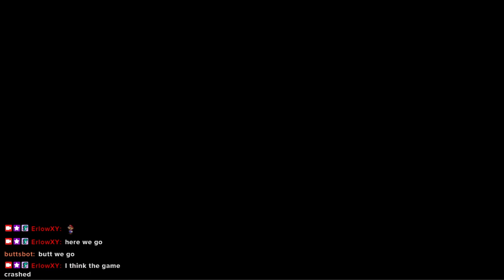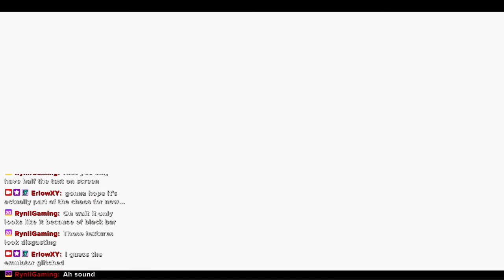Mario's very bad day | Super Mario 64 Chaos Edition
did a quick test stream with this as the arbitrary game and since it's chaos, by default it makes for a good video so you can have it too
sorry for the lack of audio at the start, didn't spend much time setting this up and missed a few steps but it gets fixed quickly